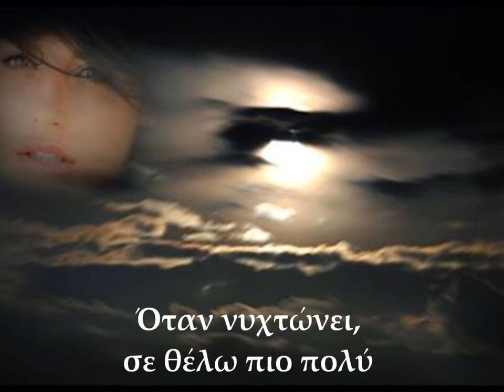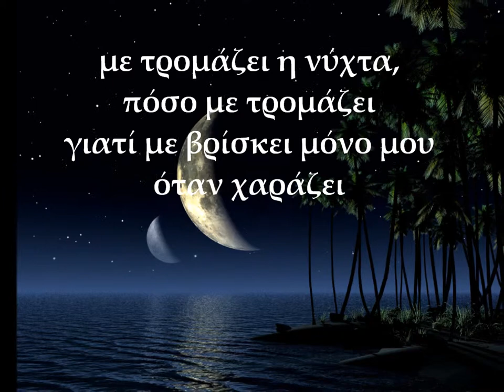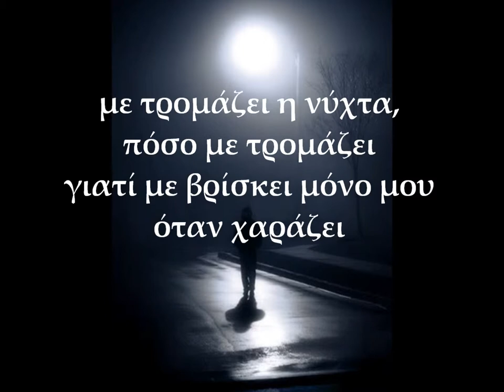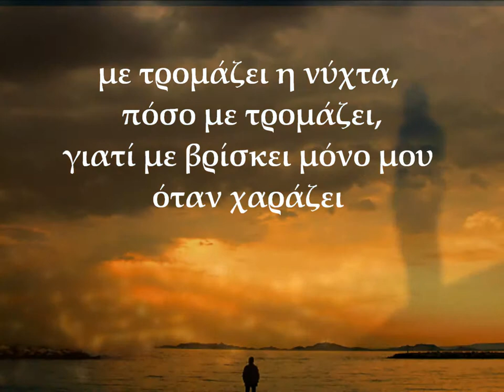ΓΙΑΝΝΗΣ ΛΕΦΕΡΗΣ - ΜΕ ΤΡΟΜΑΖΕΙ Η ΝΥΧΤΑ (With Lyrics)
Γιάννης Λέφερης - Με τρομάζει η νύχτα
Στίχοι: Κ. Ιωάννου
Μουσική: Σπ. Ζέρβας
Άλπουμ: Με τρομάζει η νύχτα____________________
* τα πνευματικά δικαιώματα των μουσικών κομματιών, ανήκουν
στους δημιουργούς τους και στις εκάστοτε Δισκογραφικές Εταιρείες των ερμηνευτών.
** Το συγκεκριμένο βίντεο, αναρτήθηκε μετά από επιθυμία κι εντολή
του ερμηνευτή : Κου Ιωάννη Λέφερη.